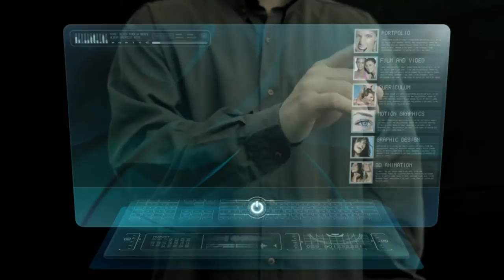After Effects Template : Holographic touch